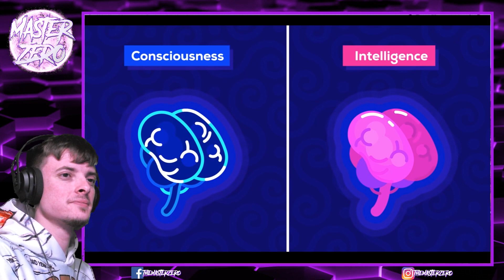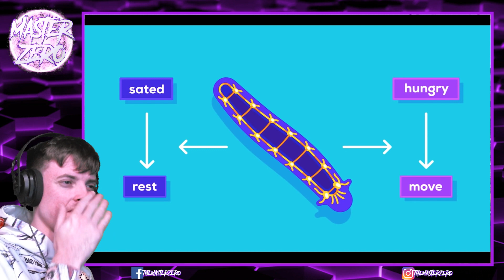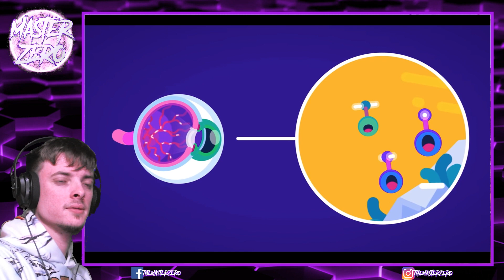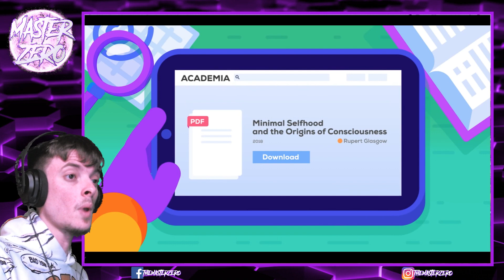"The Origin of Consciousness" by Kurzgesagt Reaction!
I'm a sucker for educational videos, especially ones that make me question my very existence!